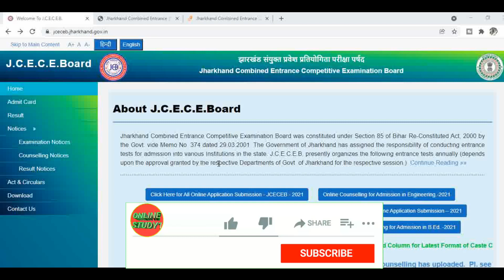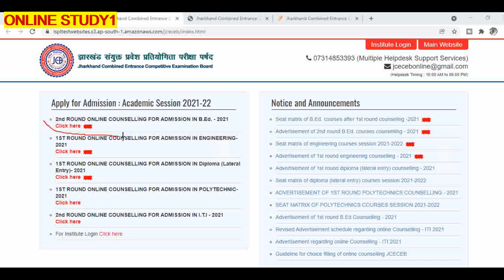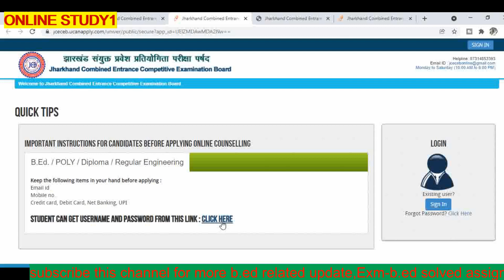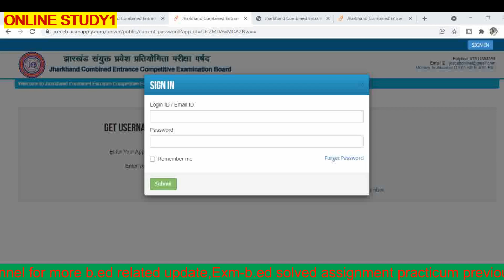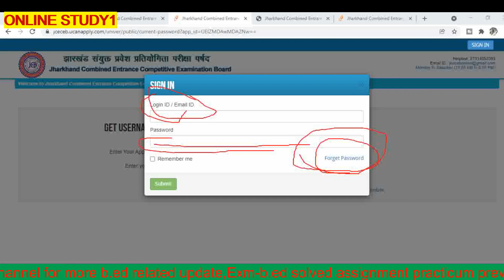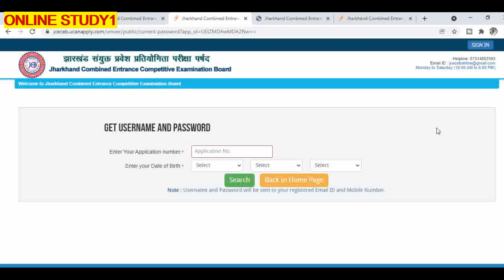how to apply jharkhand b.ed second round of counselling 2021/2ND COUNSELLING LINK ACTIVATE/APPLY NOW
jharkhand b.ed 2nd round counselling link activated//jharkhand b.ed second round of counselling kaise karen